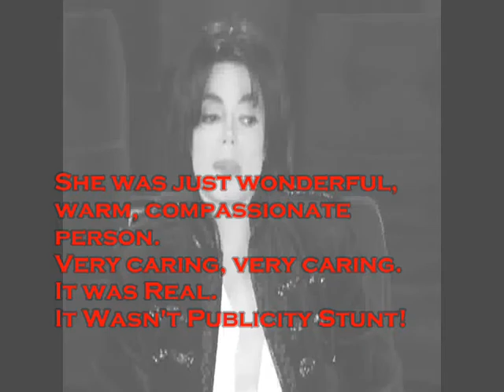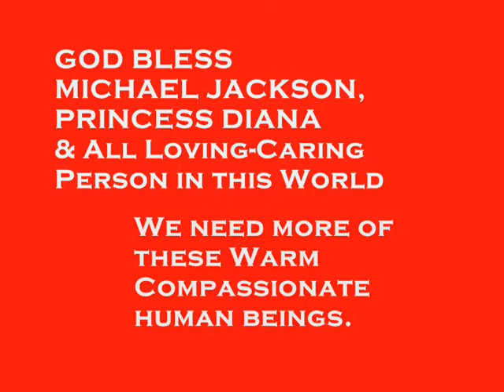M.J. on PRINCESS DIANA «QC'z/AR»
M.J. on PRINCESS DIANA